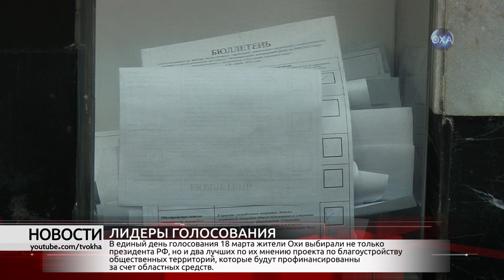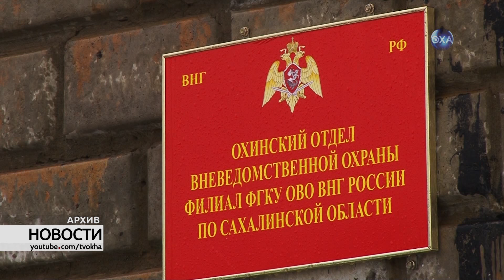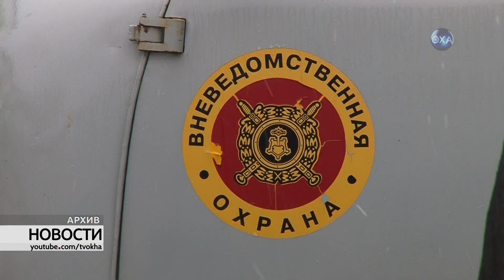Новости. Выпуск от 26.03.2018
Смотрите в этом выпуске: охинцы завоевали Гран-при, лидеры голосования, интеллектуальные испытания, под надежной охраной, проводили зиму, поймать больше всех и другие новости.